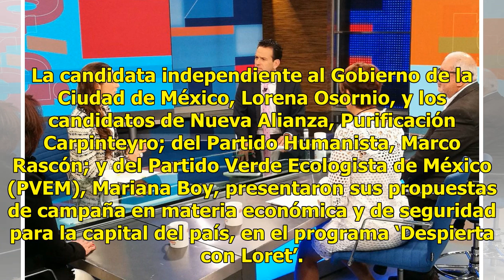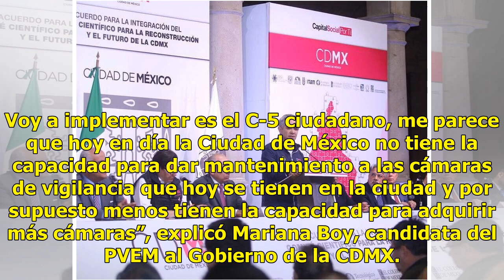Candidatos al Gobierno de la CDMX exponen sus propuestas en seguridad y economía - Televisa News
La candidata independiente al Gobierno de la Ciudad de México, Lorena Osornio, y los candidatos de Nueva Alianza, Purificación Carpinteyro; del Partido Humanista, Marco Rascón; y del Partido Verde Ecologista de México (PVEM), Mariana Boy, presentaron sus propuestas de campaña en materia económica y ...